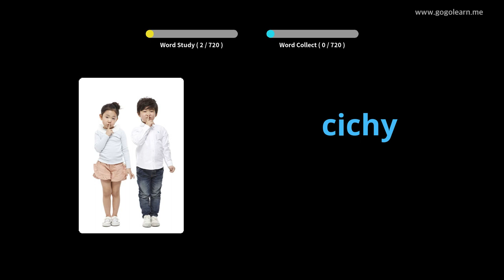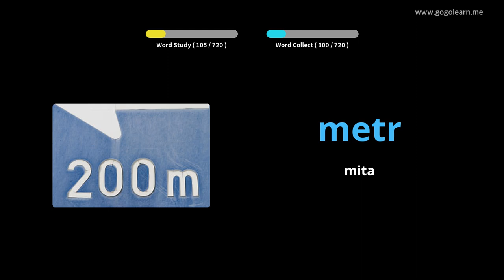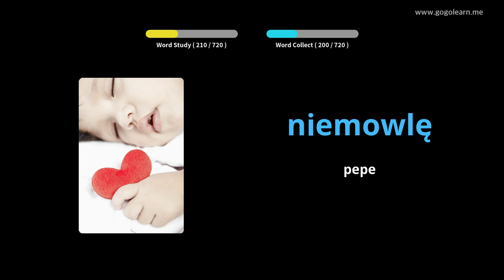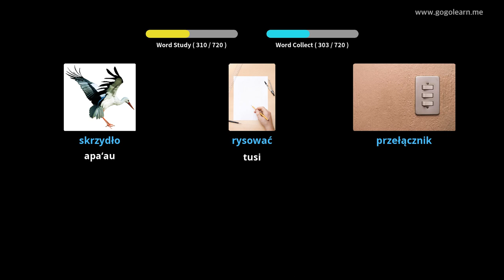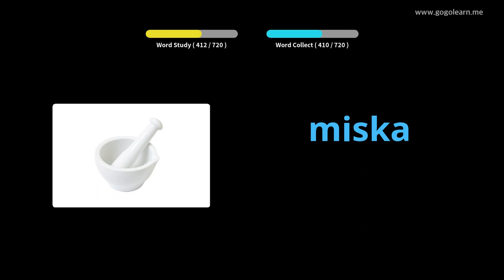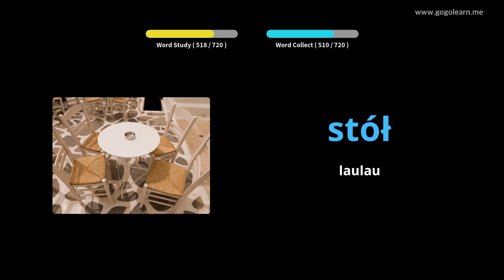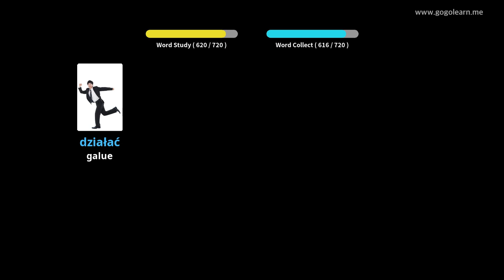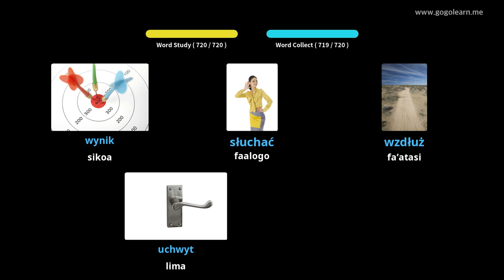Polish Vocabulary children | Golearn